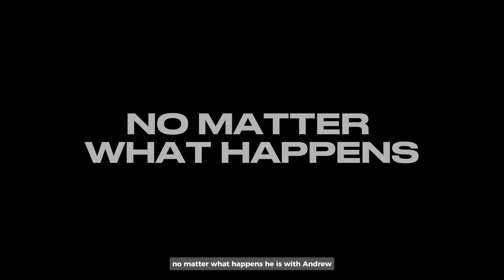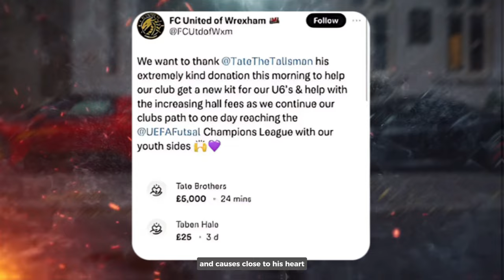The Dark Truth About Tristan Tate's Life Exposed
Indeed, the first things which can be associated with Romania are The Tate Brothers, large mansions, cigars, and fancy vehicles. While Andrew Tate can be seen as the star of the show, his brother Tristan’s story of perseverance and success is equally powerful.  Tristan alongside his elder brother Andrew, was born in Chicago in 1992, in an unstable marriage of their parents who separated when little Tristan was only two years old, the family had to endure poverty and had been moving from the United States to the United Kingdom and back, mostly living in shelters and other low-income housing. The brothers remained friends and supported each other as much as they could even with such adversities.

Tristan experienced anxiety and sadness because he was bullied at school because of his odd interests and poverty. There are debates on the details of the Tristan myth. He has been outspoken on public social issues and is active in the adult entertainment industry which has elicited negative reactions. However, according to Tristan, all his decisions were purposeful and had the goal of attracting attention and money to his humanitarian projects. His story can be considered as an example of the invincibility of the spirit and determination, so the people should not give up but try to change the world for the better. Let me take you deeper into the life of this wealthy man named Tristan Tate and see how he struggled, became wealthy and by using his wealth assisted the needy. This is a story of transition, resilience, and the unyielding search for the ability to make a difference. 🌟

Tags -